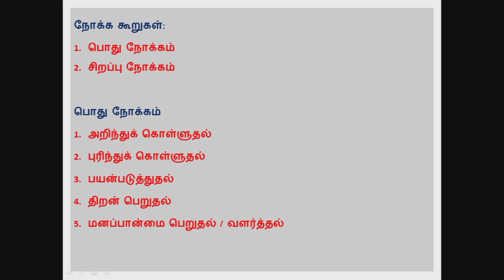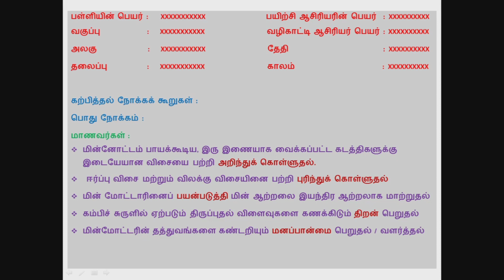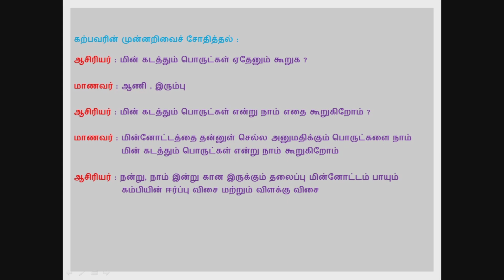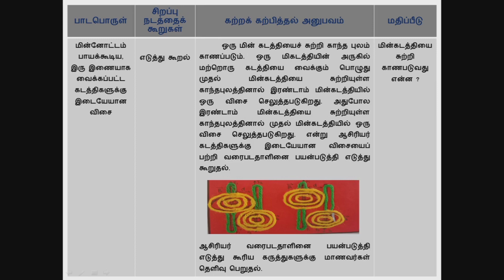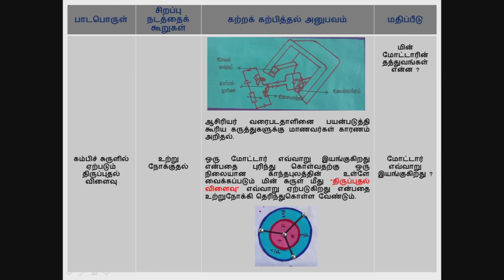Step by Step How to write the Lesson plan in TNTEU Model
How to measure and calculate the span of attention in Tamil Muller-Lyer illusion Experiment for B.Ed students in Tamil